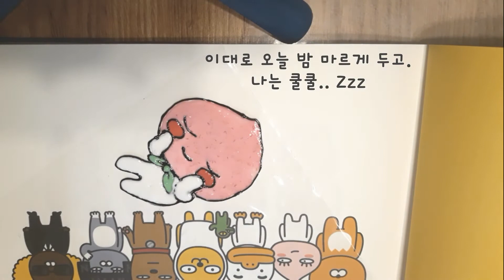오늘 뭐하지? 글라스데코로 부끄부끄 어피치 냉장고에 탁~ 스티커만들기 | sticker